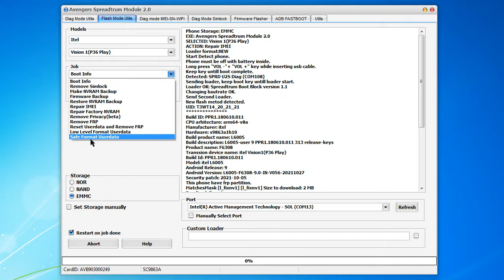Itel Vision 1 (L6005) Safe Format Userdata Avenger Dongle